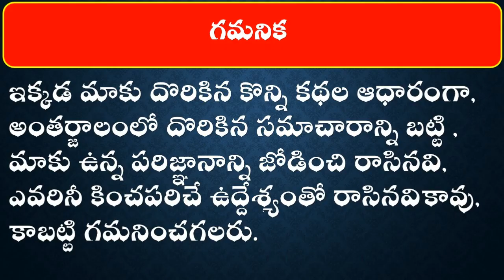రాతి ఉప్పుతో అమావాస్యరోజు ఇలా చేస్తే మీ ఇంట్లో డబ్బే డబ్బు ...||Telugu Health Tips#Arogyasutralu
రాతి ఉప్పుతో అమావాస్యరోజు ఇలా చేస్తే మీ ఇంట్లో డబ్బే డబ్బు ...||Arogyasutralu||ఆరోగ్యసుత్రాలు

IN THIS CHANNEL WE UPLOAD VIDEO'S REALATED TO Arogyasutralu,  Health Tips In Telugu,  Beauty Tips, Diabetes, Cancer, Arthrities, Weight Loss, Hair Growing Tips, Human Body Parts, Money Making Tips, Motivational Videos, తెలుగు, తెలుగు హెల్త్ టిప్స్, ఎడ్యుకేషన్ఆరోగ్యసుత్రాలు, ఆరోగ్యసుత్రాలు,  తెలుగులోటిప్స్, అర్త్ రిటీస్ , బ్యూటీ టిప్స్ , హెయిర్ గ్రోవింగ్ టిప్స్,

ఆరోగ్యసుత్రాలు ,ఆరోగ్య చిట్కాలు , తక్కువ టైం లో అదిక బరువును తగ్గించుకోవడం , మదుమేహం నివారణ, అందమైన చర్మ సొందర్యం కోసం, మరికొన్ని ఆరోగ్య చిట్కాలు(Health Tips) కోసం చుడండి AROGYASUTRALU , మీకు ఈ చిట్కాలు నచ్చితే చేయండి , మీ COMMENTS ను తెలపండి , ఇంకా ఇలాంటి వీడియోస్ మీరు పొందుటకు మా YOUTUBE ఛానల్ చేసుకోండి .